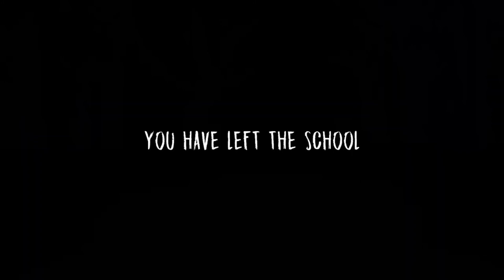EVIL NUN PART 2 NEW UPDATE DOOR OPEN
🎙️BOYA MIC
💻 PC Specs (Old PC):

💻 My New PC Specs:
Monitor 240hz
Monitor 144hz

⭕ Here are Some of My Best Video Playlists Collection that you must check out: